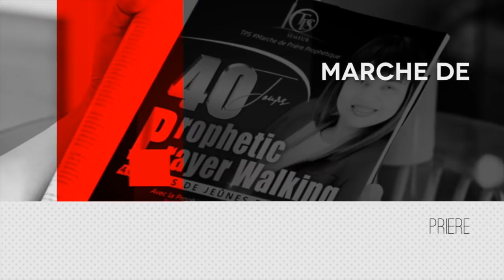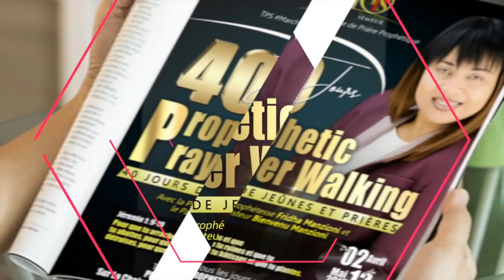DEVANCER L'AURORE, PRIERE DU MATIN: ECLAIRE MOI BY PASTEUR BIENVENU MANZIONI !